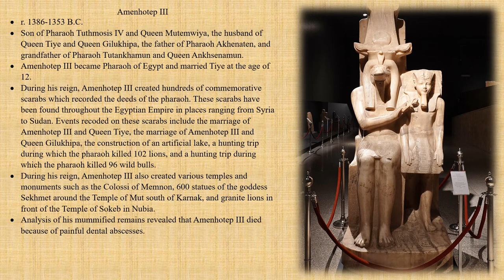Ancient Egyptian History | Amenhotep III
In this video, I'll be discussing the life and legacy of Pharaoh Amenhotep III (r. 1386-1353 B.C.).